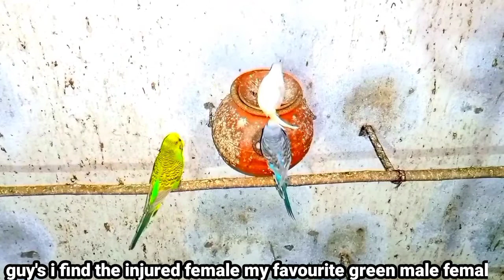big size male start breeding after 3 years in summer/budgies fight during video/Budgies parrot Apc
Hi friends well come is video mei ap ko mere favourite size waly budgies males mei sy us male ki breeding update de jay gi jis male ne 3 years se breed ni ki yes us male ne breed start kar di hy is  ki female ne andha torna start kar dia hy mujy lyte pata chala but I'm happy aur is video mei budgies ki fight b hoi bohat zabardast video hy must watch in urdu/hindi.

My big size budgies male her female laid three eggs first time in 3 years

And the female has started breaking the egg to get the baby out of the egg
Waooo

But I found out quite late

And there was a gravel fight budgies birds during this video
Friends must watch video is very delicious video